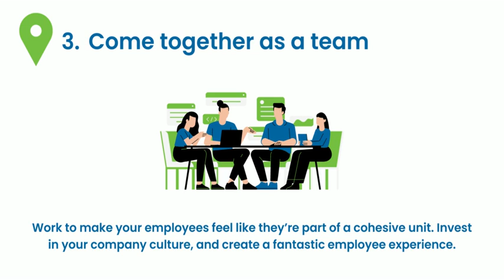Scale Your Recruiting Firm from Local to National